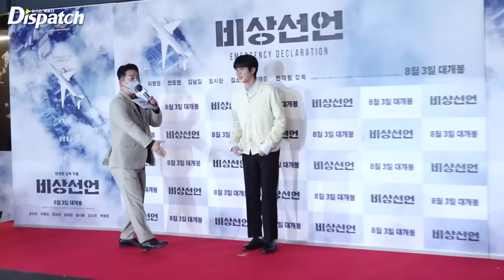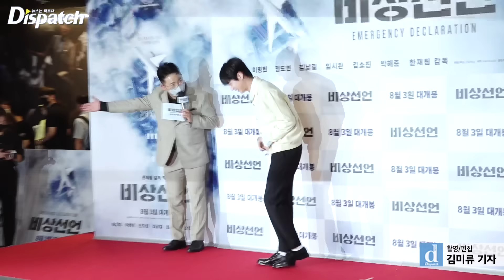진(방탄소년단), "비상사태! 비주얼에 호흡 곤란" l JIN(BTS), "Emergency! Can't breathe because of visuals [현장]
[Dispatch=김미류기자] '방탄소년단' 진이 25일 오후 서울 강남구 삼성동 코엑스 메가박스에서 열린 영화 '비상선언' VIP 시사회에 참석했다.

이날 진은 귀여움 가득한 볼하트 포즈로 월드와이드 비주얼을 더 돋보이게 했다.

한편, ‘비상선언’은 사상 초유의 항공테러로 무조건적 착륙을 선포한 비행기와 재난에 맞서는 사람들의 이야기로 오는 8월 3일 개봉된다.